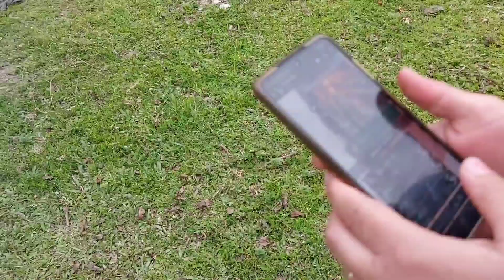Mais um susto no caminho 😱 / Vamos com elas pro sítio 😍🥰